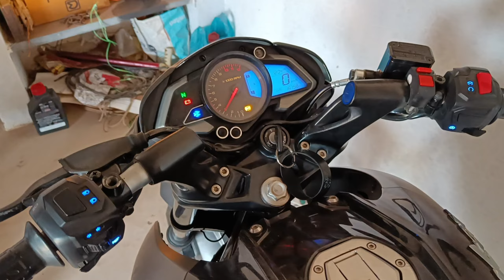Finally Mera NS 200 Repair Kara Di 😍